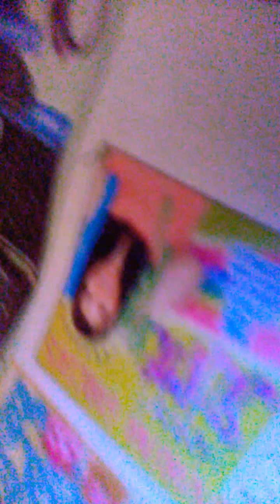Vlog,litt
Bye guys